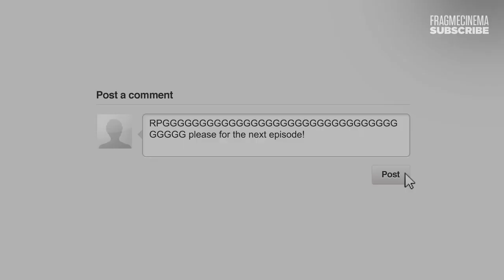3 in a row - RPG-7 and C4 - Episode 9 (Modern Warfare 3 Gameplay/Montage)